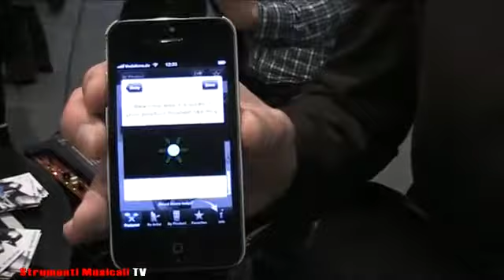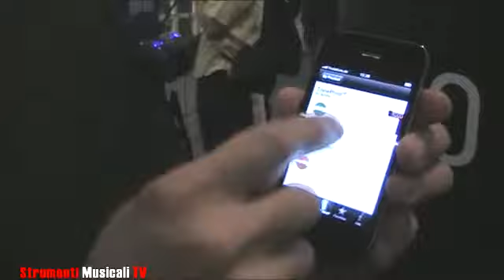Musikmesse 2012 - tc electronic News!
Antonello Saviozzi di tc electronic, ci presenta una serie di novità introdotte nel proprio catalogo dal marchio danese: dal nuovo amplificatore BG250 per basso, in cui è possibile memorizzare un singolo TonePrint attraverso l'i-Phone, fino ai nuovi stomp box per i chitarristi, tutti "true bypass". Novità anche per il brand Dynaudio: Antonello ci propone la nuova coppia di monitor desktop destinati all'home recording di qualità.